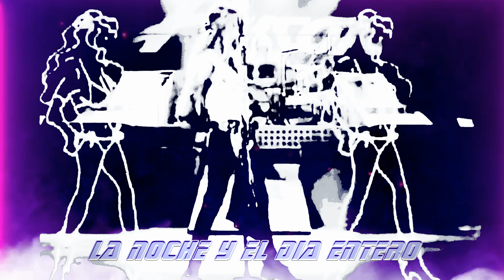POISON – UNSKINNY BOP - SUBTITULO ESPAÑOL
CULTURA MUSICAL
POR MANOS DE ARTESANOS
DEL SIGLO XX

QUE RECUERDO LOS AÑOS 90 , CUANDO AUN BRILLABA EL ROCK Y POP NORTEAMERICANO , CUANDO SE CONSTRUIA CON COREOGRAFIAS Y QUE MEJOR RECUERDO QUE POISON Y UNSKINNY BOP CUANDO SE ENTREMEZCLO REALIDAD CORPORAL COMO REALIDAD VIRTUAL.

HERMOSOS AÑOS CON CANCIONES CON RITMO Y EMOCION , QUE ALEGRABAN Y SUBIAN EL ANIMO A ADULTOS , ADOSLENTES Y NIÑOS.

EL ARTE DIGITAL DE 2 BELLAS FEMINAS QUE NO DEJAN DE MOVER SU HERMOSO CUERPO ACOMPAÑADO DE UNA VOZ APASIONADA Y MUSICA ELEVADA.

CUANDO HABLABAN LAS GUITARRAS Y LAS BATERIAS Y BAJOS MARCABAN EL TIEMPO , MUSICA HECHA CON CULTURA , CUANDO NUESTROS ARTISTAS NO SOLO VEIAN TELEVISION SINO QUE SE PREPARABAN DE DISTINTAS MANERAS TAMBIEN VOCES AUTENTICAS QUE NO ABUSUBAN DE LO DIGITAL PARA MODIFICAR EL PRODUCTO FINAL CON ELLO SE OBTENIAN CONCIERTOS MUY CERCA A LO VISTO EN EL VIDEOCLIP O LO QUE SE ESCUCHABA EN EL CD , CASETTE O DISCO VINILO.

SALUDOS POISON